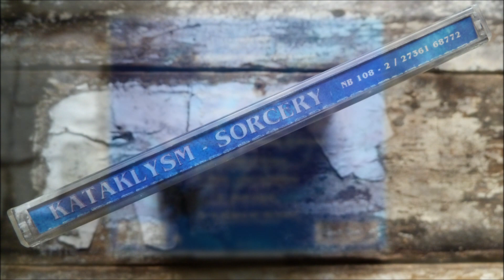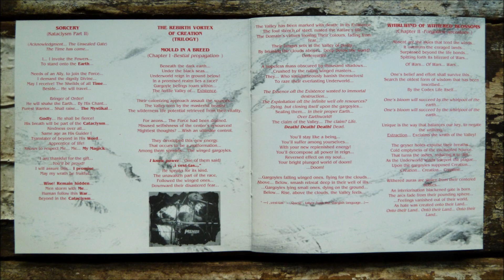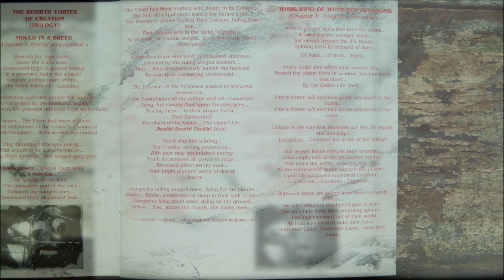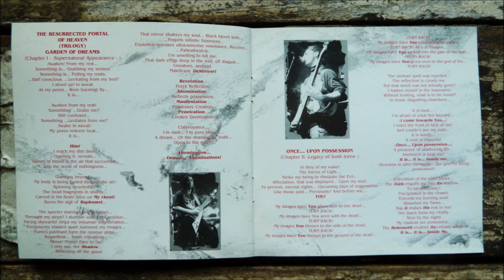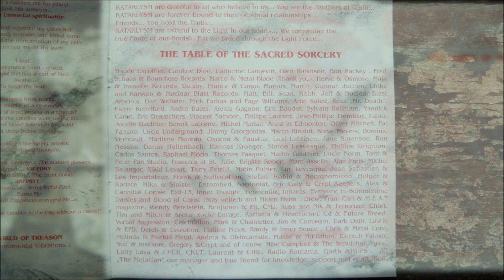Kataklysm - Mould In A Breed (Chapter I - Bestial Propagation)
Artist     : Kataklysm
Album        : Sorcery, CD
CD              : 1995 Nuclear Blast Records - NB 108-2 / 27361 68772
Country     : Canada
Track         : 2
*The cd contains 5 chapters of which 2 chapters are a Trilogy. See the back of the cd case picture for the complete tracklist.